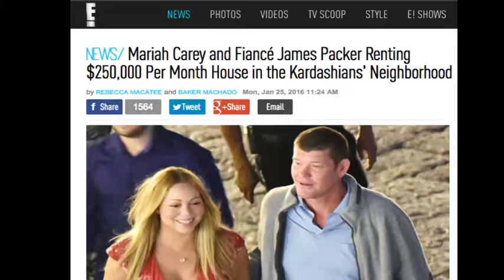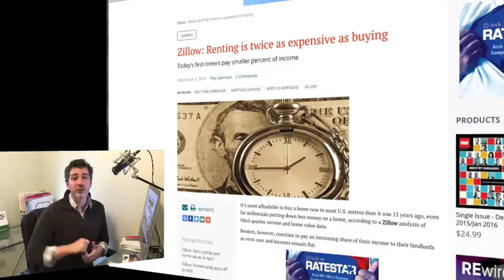Buying Vs Renting a Home | Is Mariah Carey Stupid? | Inside Real Estate Show 012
In this episode of Inside Real Estate, Realtor & Broker, Darin Persinger of talks about Mariah Carey renting a new place in the L.A. area for $250,000 per month.

Does paying $250,000 a month in rent sound like Mariah Carey is throwing money away?

The reality is: Renting a home is twice as expensive as buying a home

Darin Persinger is KW Western Realty broker and Realtor in Washington state.